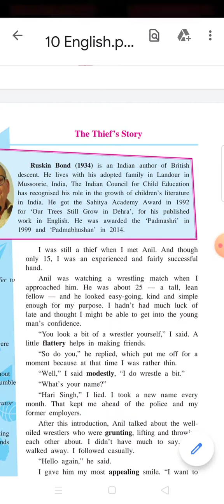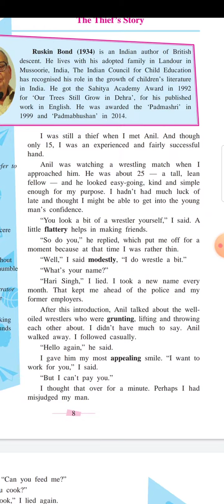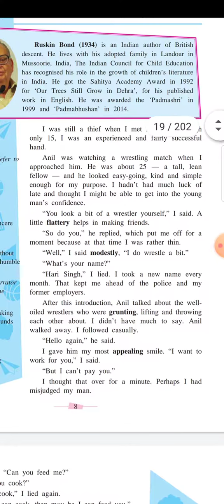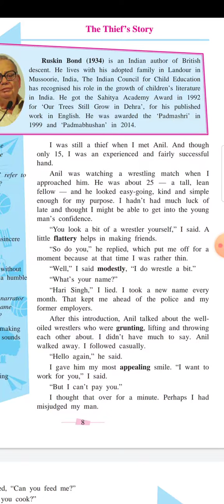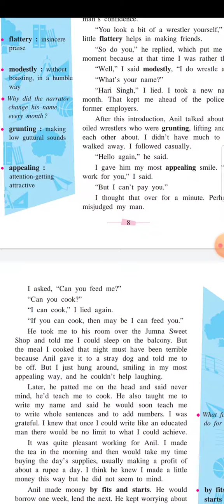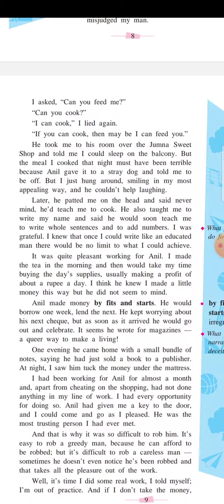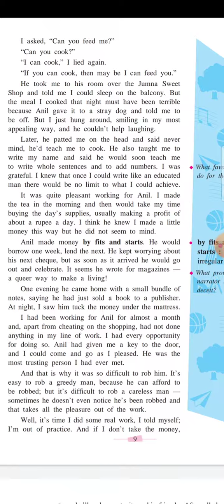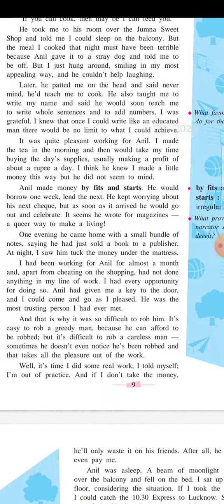The thief's story